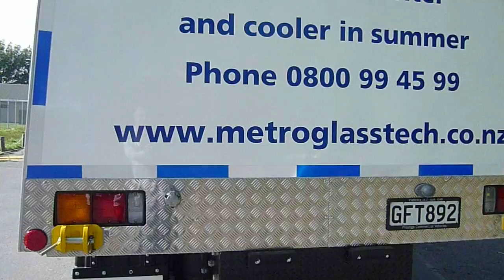The Glass Racking Company Glass Trolley truck with Moffett Forklift demounting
The Glass Racking Company is a leading supplier of Truck mounted Moffett forklifts for the Glass and Window industry, Shown here is the Moffett forklift being taken of the back of one of our 7 bay Glass Trolley trucks.